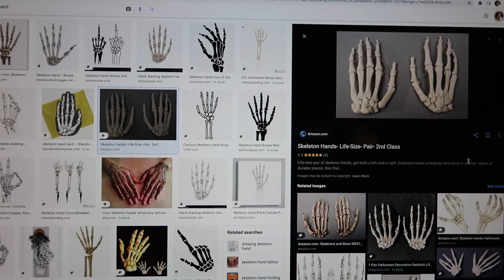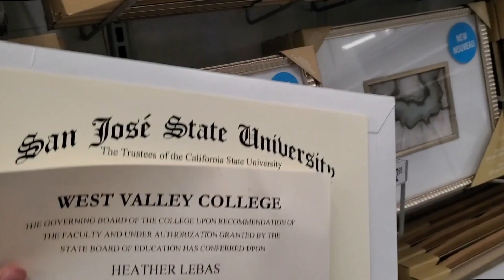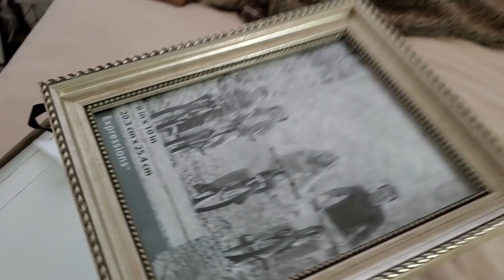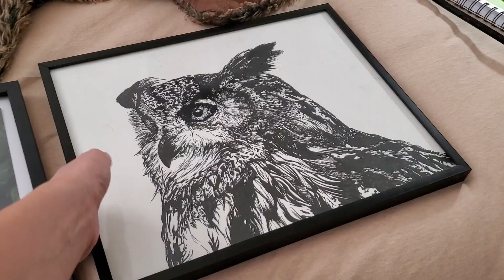Working on my Coloring Book and Decorating my new place! 🎃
Thanks for your kind thoughts on my last video! In this video I take you on a little vlogging adventure. I show you the coloring book I've been working on over the past few weeks. I also take you out while I run some errands and redecorate my room.

Hope you have an excellent Halloween. Stay safe guys!